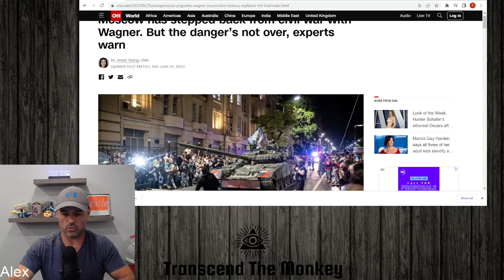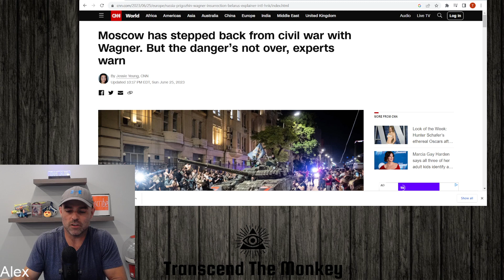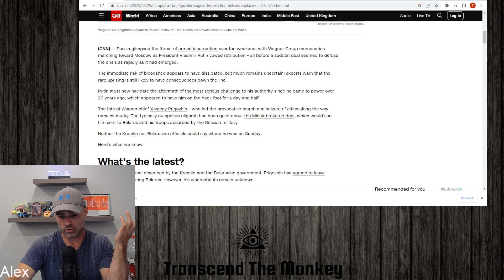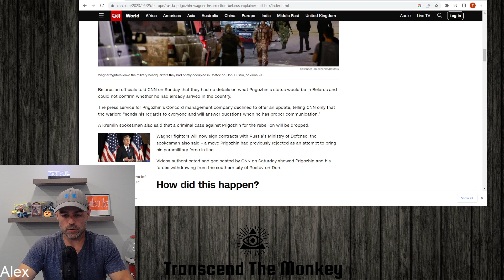Russian Civil War - How Close Were They?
In this clip from my weekly podcast, I talk about the military coup that almost led to a civil war or even regime change in Russia.  The Wagner Group - A Russian Militia group marched on Moscow over the weekend and only at the last minute was Putin able to make a deal that avoided all out conflict between the Russian army and 50,000 mercenaries.